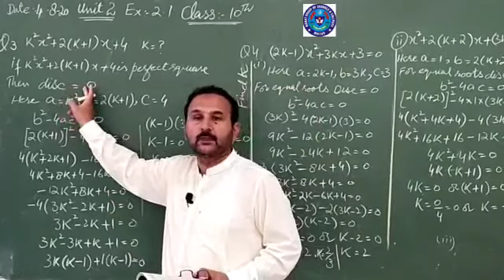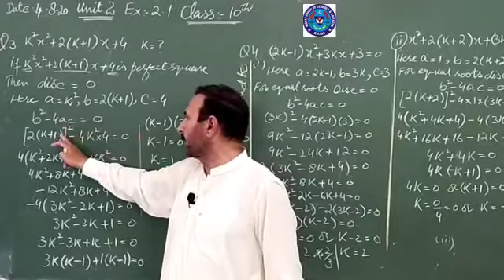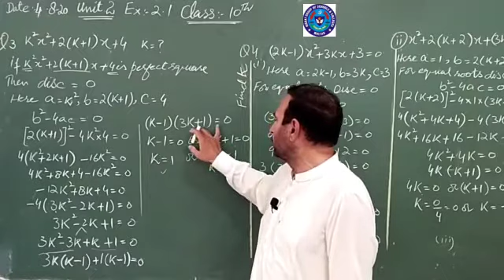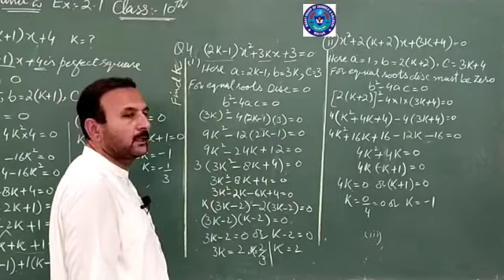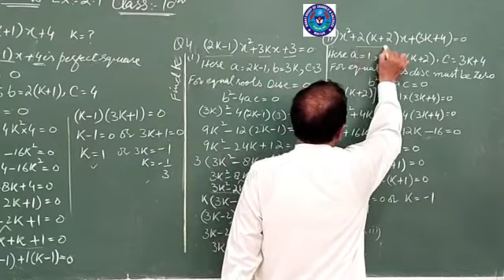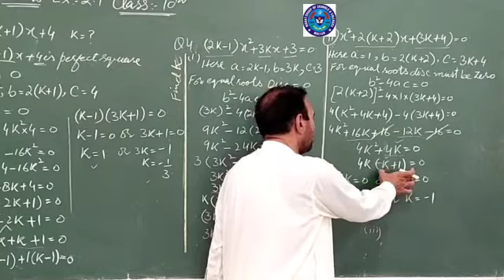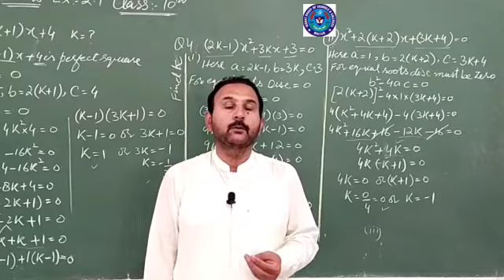Maths 4 Aug 10th class